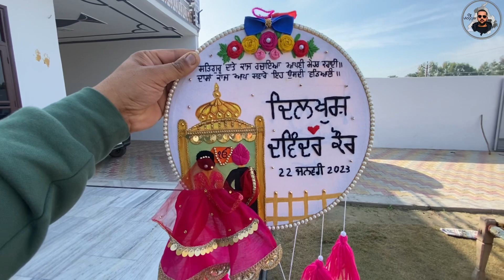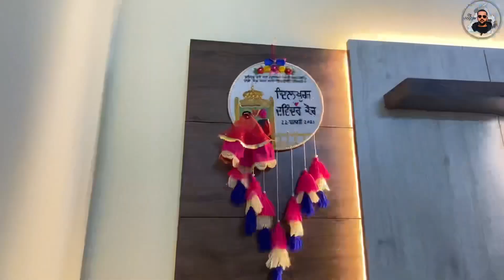॥ਡਾਕਟਰ ਨੇ ਮਾਮੀ ਨੂੰ ਦਿੱਤਾ ਜਵਾਬ😌॥ਤਕਦੀਰ ਹੋਈ ਇੱਕ ਦਮ ਬੀਮਾਰ🙁॥ਧੰਨਵਾਦ @mrmrsjhalle for this frame 😍॥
Short movies channel pendujhalle link :-